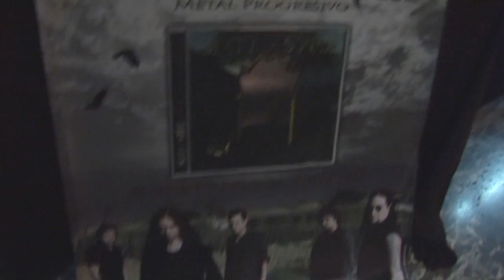Sexto Sonar - VISIONES - (Video Clip) HD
Sexto Sonar - Visiones.
Puedes verlo en HD (alta definición) haciendo click en HD.

Video clip de la canción "Visiones" del disco Enfrentando la Realidad con imágenes del concierto en el Teatro de la Opera de Maracay llamado "Metal en la Opera 2009", disponible en alta definición (HD) además como antesala de lo que será el primer DVD de Sexto Sonar.

Director
Carlos J. Ruiz. G.
ILUXION PRODUCCIONES C.A.